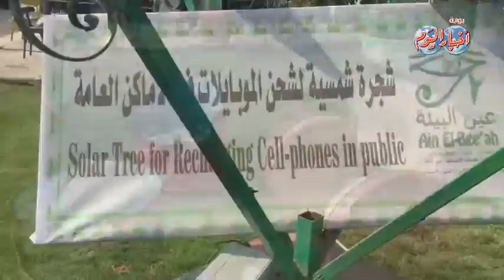يحدث فى مصر .. شجرة شمسية لشحن موبايلك فى الأماكن العامة من المخلفات